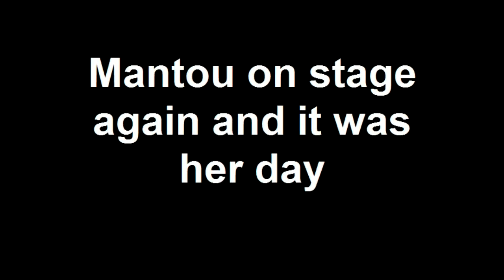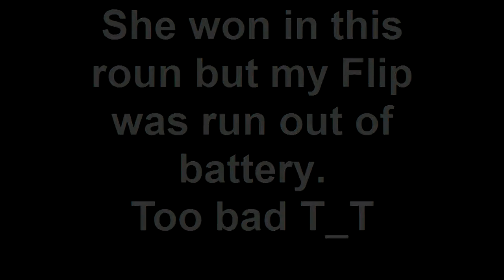Mantou back to stage and it was her day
Mantou back to stage after 5 months break and it was her day. No one can stop her. She end a day with 2 CC, 1 Best of Breed, 1 Best of Winner, 1 Best In Group, 1Best local Bred In Siberian Husky Specialty, 1Best Local Bred In All Breed Show, and also took Reserve Best In Show as well. She came back home with 5 trophies and several Ribbons!!